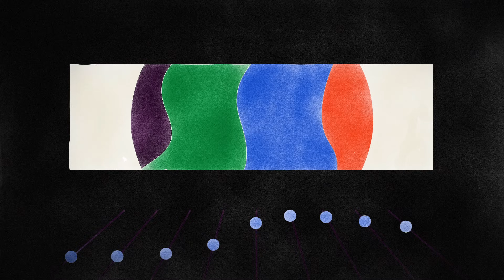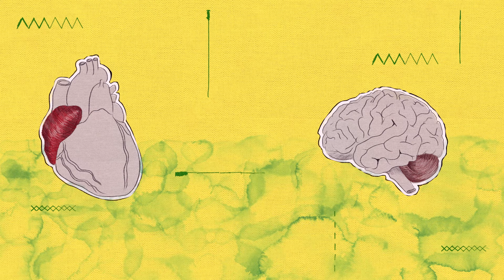La Vida Boheme - Control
Video oficial de Control, quinto sencillo parte del EP: FR€€$$R.

Dirigido por:
Adolfo Bueno (@abuenopues) + Carlos Pierucci (@carlospierucci) + Gustavo Sánchez (@gusanchezc)

Idea original por Adolfo Bueno.

Animación plantilla: Thom Porras (@thomporras)

Aristas invitados:
1- Carlos Pierucci (@carlospierucci) 00:05
2- Gustavo Sánchez (@gusanchezc) 00:07
3- Adolfo Bueno (@abuenopues) 00:09
4- Ernesto Brito (@ernestoilustrador) 00:13
5- Isabel Cristina Diaz (@isabelcdiazb) 00:15
6- Henry D'Arthenay (@henrydarthenay) 00:17
7- Debandolero (@debandolero) 00:18
8- Mike Espinosa (@circamike) 00:21
9- Alejandro Alonso (@hellomynameisalealonso) 00:23
8- Natalia Ameijeiras (@natiameijeiras.design) 00:25
9- Carlos Luis Sánchez (@majenye) 00:27
10- Carlos Pierucci (@carlospierucci) 00:29
11- Cecilia Viney (@ceciliaimagery) 00:31
12- Luis Carlos Otamendi 00:33
13- Matias Arapé (@matiasarape) 00:36
14- Gustavo Rondón (@gustavorondonl) 00:38
15- Gabriel Mesa (@gabrielmesaart) 00:39
16- Inés Batista 00:41
17- Ninotchka Barrios (@brunchatninos) 00:44
18- Lis Acconciagioco (@englys) 00:46
19- Valeria Ippollito (@val_haus) 00:49
20- Pablo Iranzo (@lifeofpaid) 00:51
21- Mike Centeno (@mike_centeno) 00:54
22- Daniela Ordóñez (@tatitari) 00:54
23- Juan Mesa (@lamesadejuan) 00:58
24- Mariana Creixems (@marianacreixems) 1:00
25- Michelle Barroeta (@bloodychelle) 1:02
26- Tropical Man Go (@tropical_man_go) 1:04
27- Gustavo Sánchez (@gusanchezc) 1:06
28- Carlos Pierucci (@carlospierucci) 1:11
29- Luis Carlos Otamendi 1:13
30- Felix Zilinksas (@felixzilinskas) 1:16
31- Lucia Isava (@luciaisava.art) 1:18
32- Juan Mesa (@lamesadejuan) 1:20
33- Jorge Sarmiento (@mientoame) 1:22
34- Neko Studio (@nekostudio.tv) 1:24
35- Rubén Echeverría (@ruda.weirldwide) 1:26
36- Adolfo Bueno (abuenopues) 1:27
37- Maria José Ramírez (@mariajosearts) 1:31
38- Thom Porras (@thomporras) 1:35
39- Marieven Artigas (@memotione) 1:38
40- Henry D'Arthenay (@henrydarthenay) 1:39
41- Angélica Burgos (@angelicaburgosc) 1:41
42- Maria Sylvia Llamozas (iallamozas) 1:44
43- Arturo Tortolero (@arturotortolero) 1:46
44- Juan Sebastián Vásquez (@juansebastianvasquez) 1:48
45- Asallam González (@asasallam) 1:51
46- Juán León (@leonjandres) 1:53
47- Armando Añez (@recordatorio91) 1:55
48- Marieven Artigas (@memotione) 1:57
49- Henry D'Arthenay (@henrydarthenay) 1:59
50- Ina Valles (@inavallesl) 2:00
51- Juampi Ayala ( 2:02
52- Anastasia Itriago (@cashmereconfessions) 2:04
53- Joaquin Salim (@joaquinsalim) 2:06
54- Fabiana Comas Risquez (@fabianaelena_) 2:08
55- Ale H Madrid (@alehmadrid) 2:10
56- Mary Grillet (@motionmary) 2:12
57- Diego Malcorra (@diegomalcorra) 2:17
58- Alejandro Beltran (@blancodeorilla) 2:19
59- Adolfo Bueno (@abuenopues) 2:22
60- Lucas Brito (@lucas_bm) 2:26
61- Somari Creativos (@somaricreativos) 2:28
62- Claudia Paredes (@readtheclaud) 2:30
63- Beto Gómez (@aegbphotovideo) 2:32
64- Patricia Suárez (@patsuar) 2:34
65- Alvaro León (@alvaroleon.r) 2:38
66- Thom Porras (@thomporras) 2:40
67- Claudia Bueno (@claudiabuenoart) 2:44
68- Alexandra Zerpa (@monorama.stories) 2:46
69- Edwin Corona (@edwincorona) 2:48
70- Gabriela Chacín Estrada (@gabiabi) 2:50
71- Natalia Ameijeiras (@natiameijeiras.design) 2:52
72- Jesús Romero (@jesusromero.art) 2:55
73- Eduardo Sánchez (@mretina) 2:57
74- Sol Dominguez (@bysoldominguez) 3:00
75- Juan Daniel Gonzalez (@dondejack_) 3:02
76- Neko Films (nekostudio.tv) 3:04
77- Santiago Méndez (@mendezarvelaez) 3:05
78- Alfredo Borjas (@alfredoborjas) 3:07
79- Adolfo Bueno (@abuenopues) 3:08
80- Elsymar Cuevas (@elsymarhidelene) 3:10
81- Oriana Vásquez (@orimvs) 3:12
82- Pamela Rahn (@pamelarahns) 3:14
83- Adolfo Bueno (@abuenopues) 3:17
84- Debandolero (@debandolero) 3:18
85- Henry D'Arthenay (@henrydarthenay) 3:21
86- Alejandro Alonso (@hellomynameisalealonso): 3:23
87- Tostón (@perrotoston) 3:24
88- Héctor Tosta (@hectoralberto_t) 3:24
89- Daniel Briceño (@yoylosotros) 3:25
90- Álvaro León 3:26
91- Tostón (@perrotoston) 3:27
92- Carlos Pierucci (@carlospierucci) 3:30
93- Gustavo Sánchez (@gusanchezc) 3:34

Agradecimientos especiales a Pablo Iranzo (@lifeofpaid), Leonardo González (@gonzalezillustration) y Eduardo Sánchez (@mretina) por su apoyo como consultores creativos.